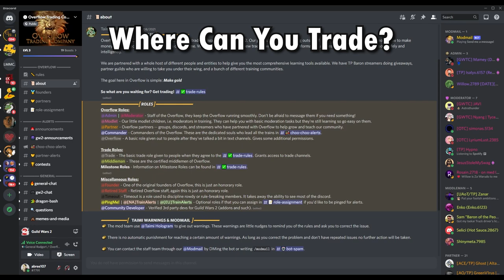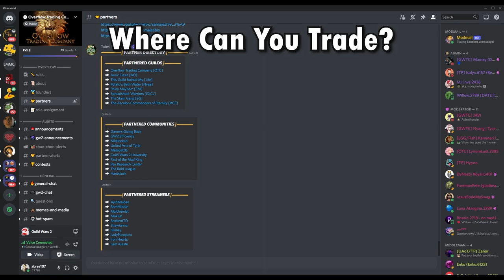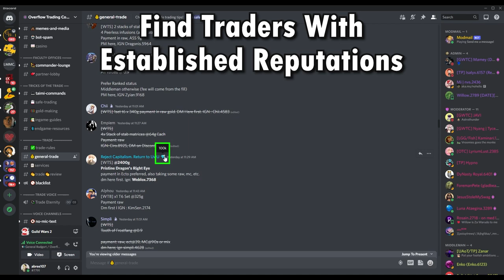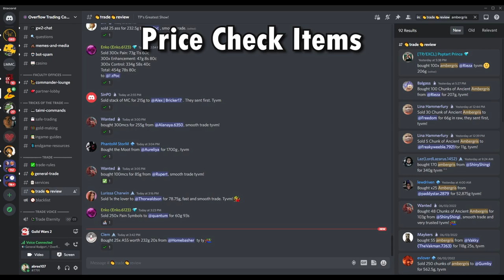The FIRST Guild Wars 2 Trading Guide Video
Trading is an excellent thing to have in your gold-making toolkit in Guild Wars 2, but it’s not for everyone. This video covers common questions about player-to-player trading and tips for engaging in trading if you decide to do so. I hope it’s interesting if nothing else!

FEATURED SITES
Discord Link for Overflow Trading Company

0:00 Introduction
0:37 How Does Trading Work?
1:25 Where Can You Trade?
2:05 Is Trading Safe?
2:37 Is Trading Worth Doing?
5:14 Tips For Safe Trading
7:49 Tips For Effective Trading
9:41 Conclusion

MUSIC CREDITS
Summer by Benjamin Tissot
Inspire by Benjamin Tissot
Elevate by Benjamin Tissot